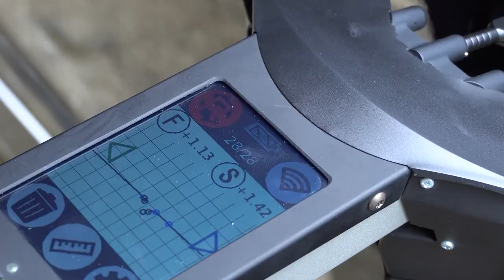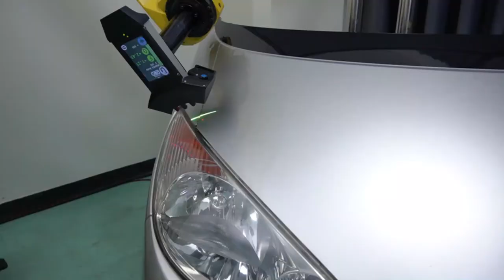[OV4-1] GAP NINJA Overview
GAP Ninja
Easy: Simple operation, just pull the trigger once
Instantaneous: Results for level difference and clearance display on a touch panel display as fast as 1.2 seconds
Aim and fire: Detects deep lying grooves using a compound lens camera
Team measurement: A single unit can be used to take measurements, if a PC is available, up to 4 units can be used for cooperative measurement.
Measurements can be performed very quickly like Ninja with high reliability.

[Credit & Special Thanks]